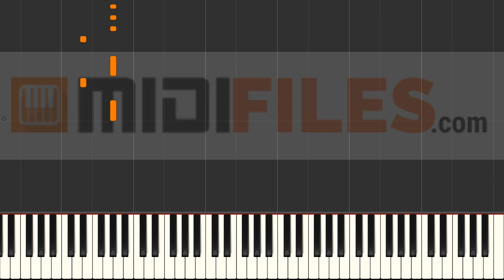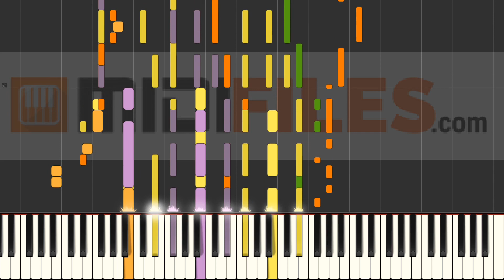One way glasses - Mandres Man Earth Band (INSTRUMENTAL VERSION)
With a MIDI (.mid or .kar), you'll be able to :
- Change sounds
FRANCAIS
* Production à la demande :

ESPANOL
Qué más ? :
- Produce tu propia pista de acompañamiento
- Cambiar sonidos

DEUTSCH
*MIDI-Produktionauf Anfrage